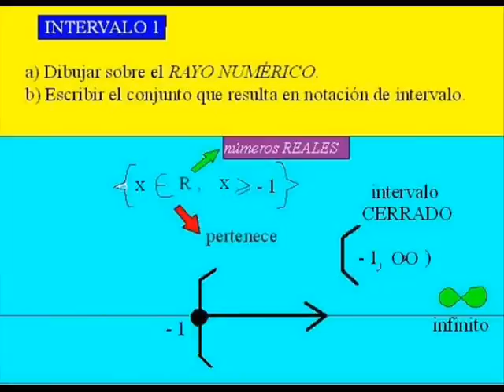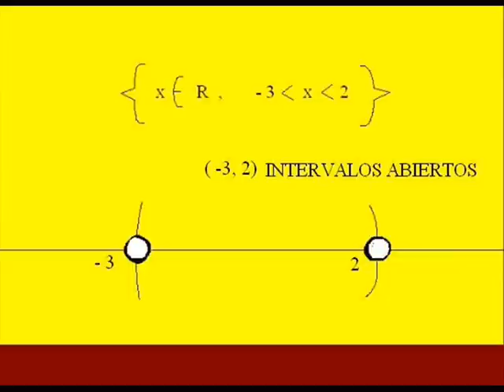RAYO NUMERICO (1) intervalos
grado 10 / pre-universitario
math. tutorial